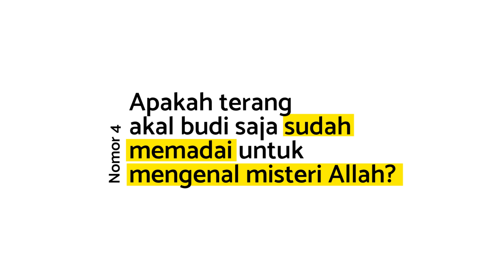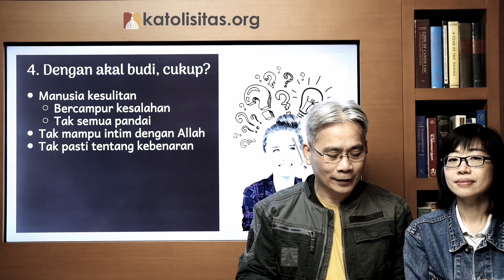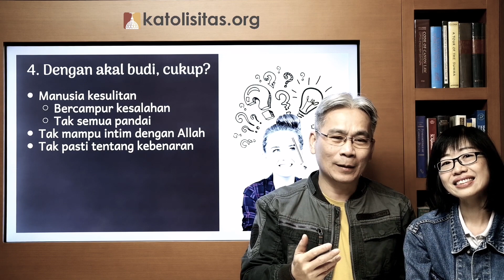Apakah terang akal budi saja sudah memadai untuk mengenal misteri Allah?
Jika hanya melalui terang akal budi saja, manusia mengalami banyak
kesulitan untuk mengenal Allah. Dengan kekuatannya sendiri, manusia sungguhsungguh tidak mampu masuk ke dalam kehidupan intim misteri ilahi. Karena itu, manusia membutuhkan pencerahan melalui wahyu; tidak hanya untuk hal-hal yang melampaui pemahamannya, tetapi juga untuk kebenaran religius dan moral, yang sebenarnya tidak melampaui daya tangkap akal budi manusia. Bahkan dalam kondisi saat ini, kebenaran-kebenaran tadi dapat dipahami dengan mudah oleh semua manusia, secara pasti, dan tanpa kesalahan

Jika teman-teman ingin mempelajari iman Katolik secara terstruktur, ringkas dan menyeluruh, silakan mengikuti SeriPembelajaranKKGK di channel youtube katolisitas